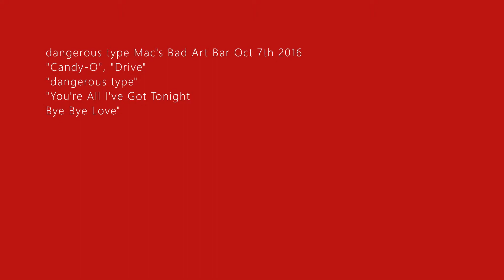dangerous type at Mac's 10-17-16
From our Tribute to The Cars "Candy-O", "Drive", "dangerous type", and "You're All I've Got Tonight/Bye Bye Love"